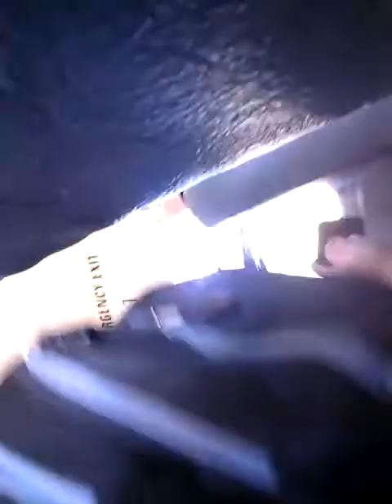Leaving middle school...then this happened...😓😖